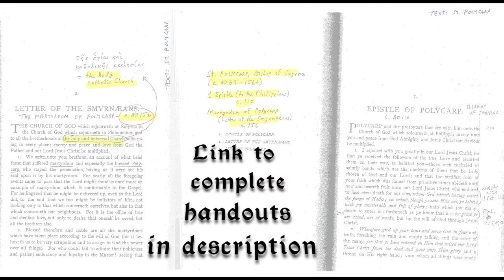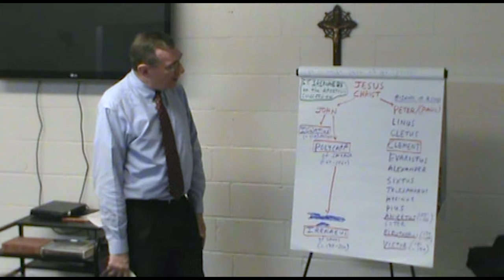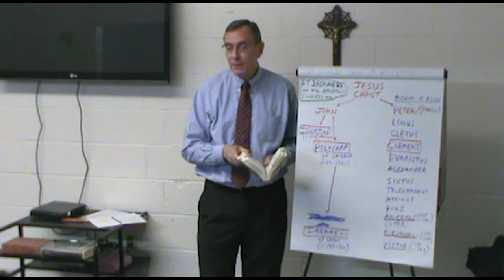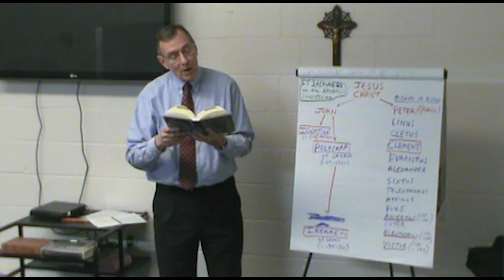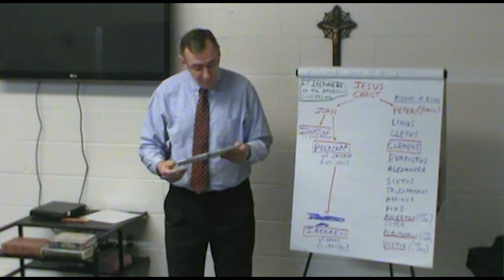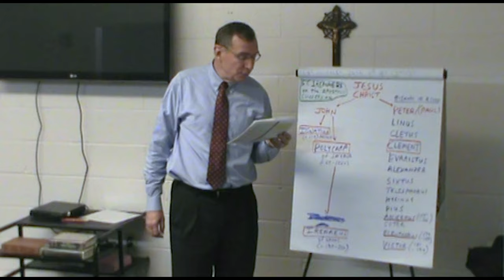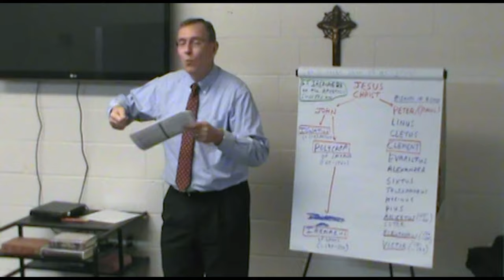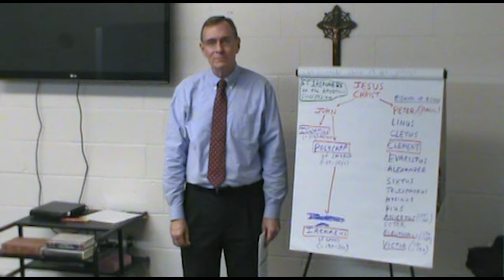07 St. Polycarp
Seventh lecture in this series covers Saint Polycarp

Handouts

The lectures available on this channel were given by Otto Feil from 2012 to 2013 at St. Francis de Sales Catholic Church (SFdS), outside Atlanta, GA.

The first few lectures are available now. The remaining lectures will be added in future, until all 43 lectures have been uploaded.

When Mr. Feil gave this series of lectures, he was an attorney practicing law in Atlanta. He became interested in the early Church Fathers while he and his family were attending a small Anglican Church in the area. The study of the early Church Fathers is known as “patristics”. His research and reading in patristics resulted in his eventual conversion to the Catholic Faith in 2002.

During these lectures, Otto used flip charts to illustrate the content. Handouts were provided to the listeners at each class. These charts and handouts have been uploaded to this channel.

This channel is owned and operated by Feil Media LLC.

Mr. Feil attended Yale College, where he majored in ancient history, graduating in 1973. He obtained his law degree in 1976 from the University of Georgia Law School, where he was Editor in Chief of the Georgia Law Review (Vol. 10). After practicing law in Atlanta for more than 40 years, he retired in 2018, after he suffered a severe stroke.

At SFdS, Mr. Feil also taught koine (New Testament) Greek, both beginning and advanced classes. The advanced classes read the Gospel of John and the Epistle of Ignatius to the Ephesians.

The opinions expressed in these lectures are Mr. Feil’s own personal opinions and not those of SFdS.